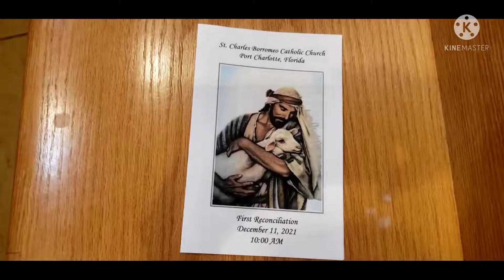My youngest daughter first Reconciliation |Saint Charles Borromeo Church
Its my daughter first reconciliation and she was nervous but then after she was feeling fine afterwards. Its a catholic school process to go on Holy Communion.